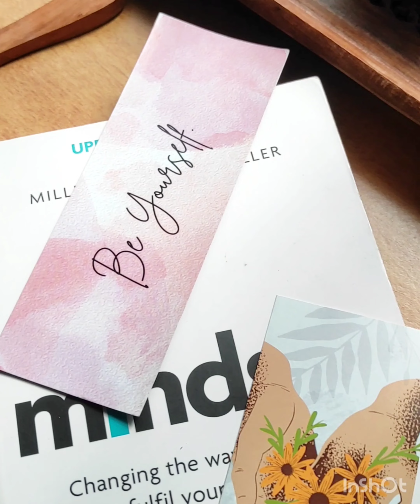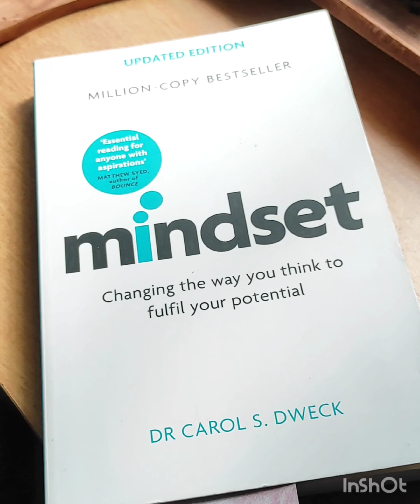Holiday leisure /happiness vibe/Reading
Holiday leisure /happinessvibe/Reading